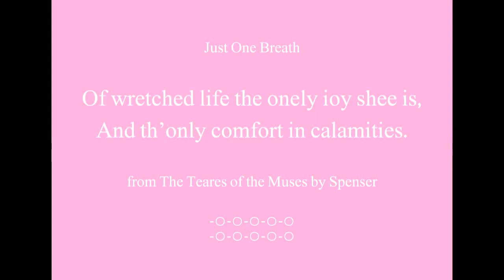Beautiful Words - The Onely Ioy